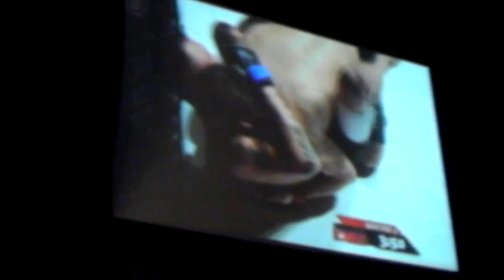Jesse Barrett - The Champ - Coalition of Combat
Jesse Barrett fighting Zane Kamaka for the Championship belt..Filmed from the beginning to end.Coalition of Combat championship round. Droppin bows.